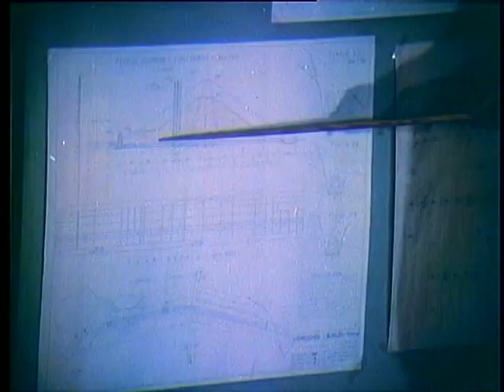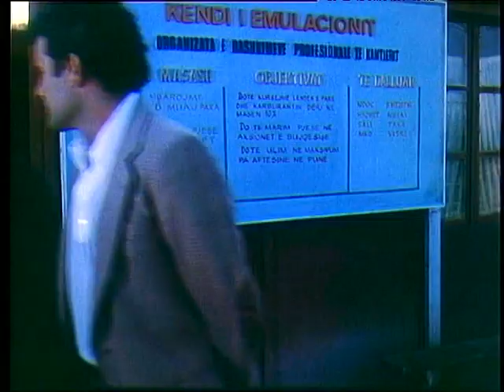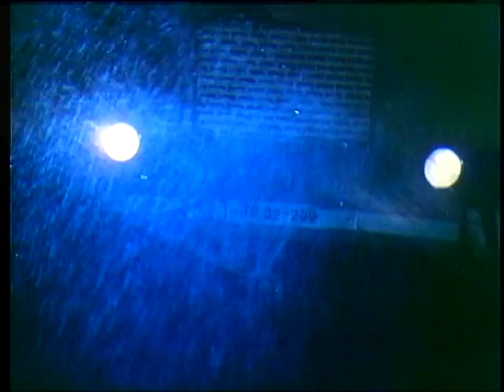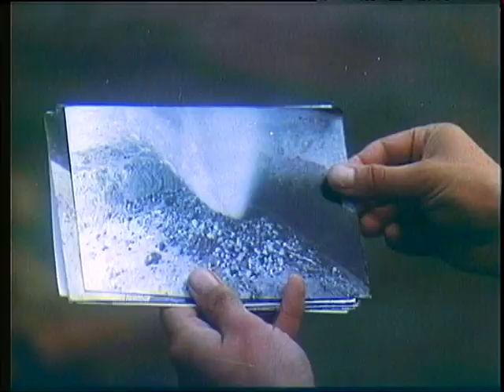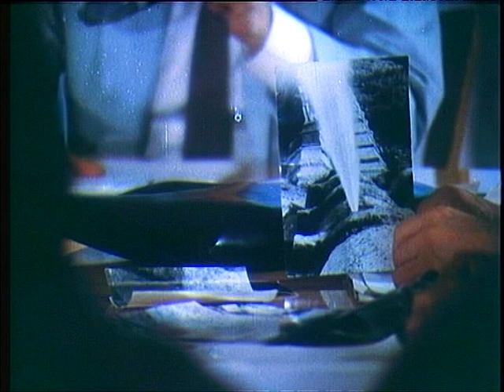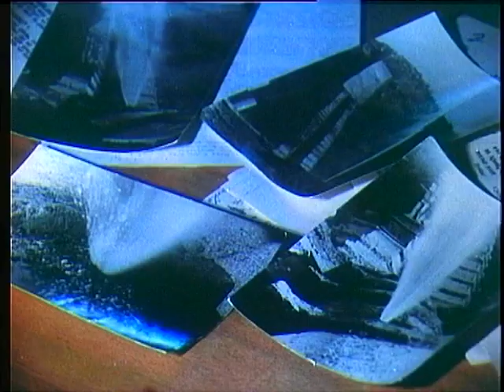Njerez ne rryme